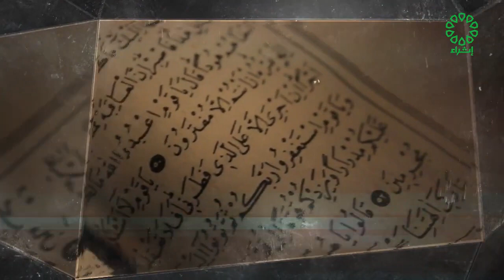برنامج آية وفائدة - سورة البقرة آية 177